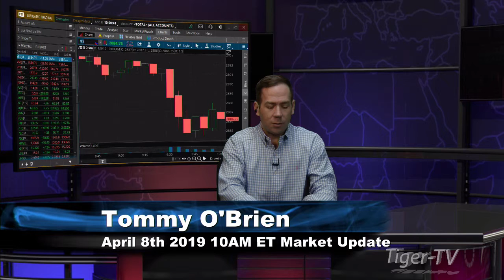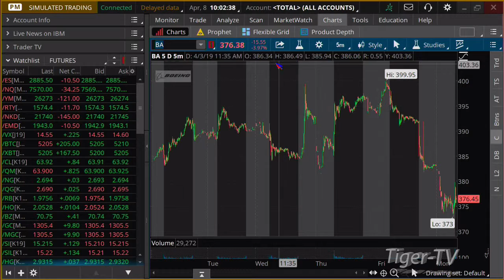April 8th, 10AM ET Market Update with Tommy O'Brien on TFNN